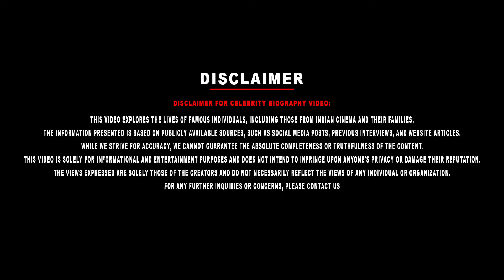Actress & Politician Vindhya Biography | Her Personal, Marriage, Divorce & Controversy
Vindhya is an Indian politician and former actress who appeared in Tamil language films. She currently serves as joint propaganda secretary in All India Anna Dravida Munnetra Kazhagam. She appeared in notable productions including Sangamam (1999), alongside Rahman.